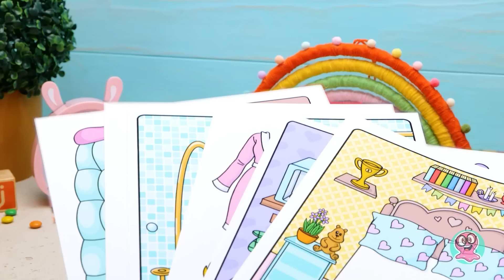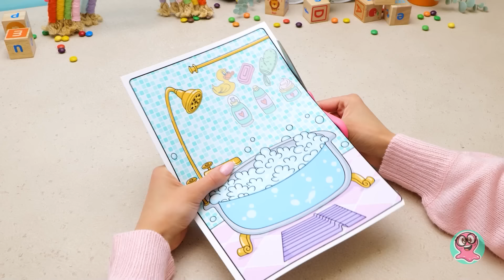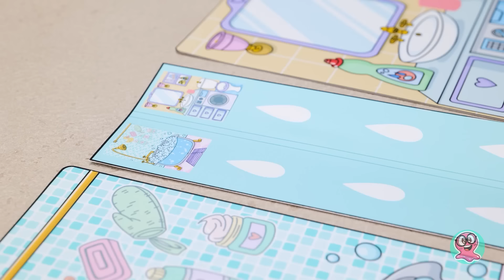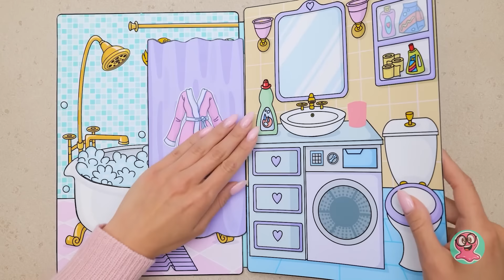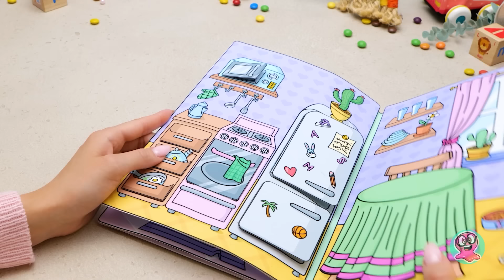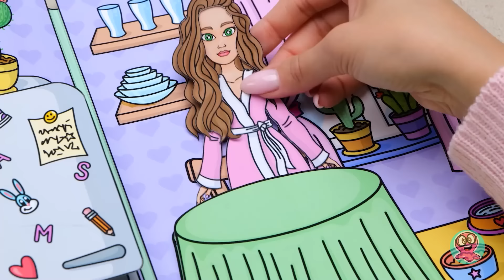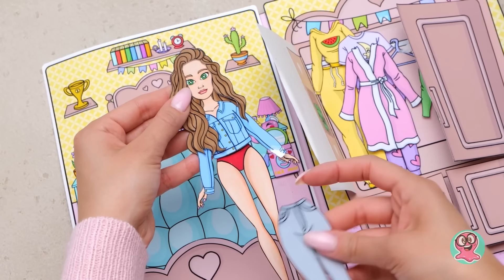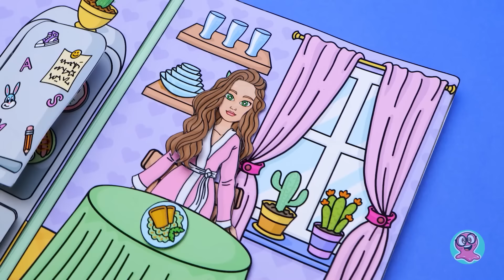紙人形のためのかわいいペーパーハウスアルバムをDIY｜楽しくて簡単な工作！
みんな、こんにちは！超楽しくてクリエイティブな工作を始めよう！今日は、超ユニークな方法で家を建てるよ。なんと、アルバムの中に素敵なペーパードール・ハウスを作るんだ！おもしろそうじゃない？さっそくクラフトの世界に飛び込んで、イマジネーションを膨らませよう！

まずは、必要な材料を集めて、家のパーツを切り抜いていこう。すてきなベッドルーム、居心地のよいバスルーム、いきいきとしたキッチン、最後にはアルバムのジャケットも！カラフルでマジカルなお家のパーツを見るだけで、楽しくなっちゃうと思うよ！これで終わりじゃないんだ！紙で作ったお家は、細部にまでこだわりの装飾がほどこされてて、きっとだれもが夢中になっちゃうよ。

さて、いよいよグランドフィナーレ！切り抜いたパーツを、のりを使って組み立てていこう。じゃじゃーん！ついにペーパーハウスの完成！美くて魅力にあふれた、見ごたえのある作品の出来上がり。どんな風に仕上がるか、楽しみだよね？ぜひ、最後まで見てね！